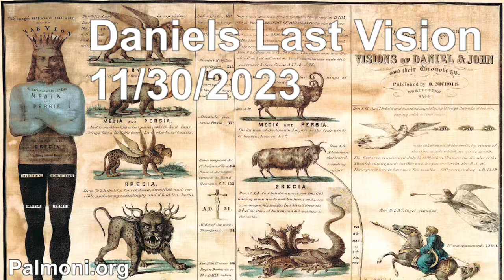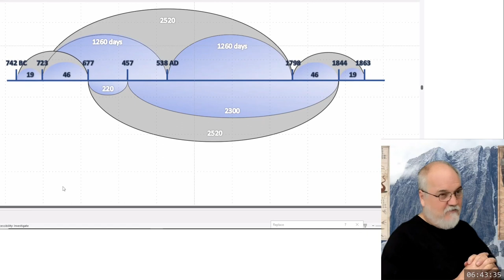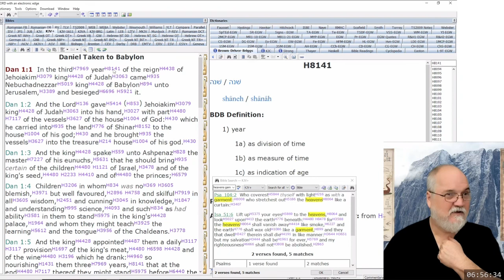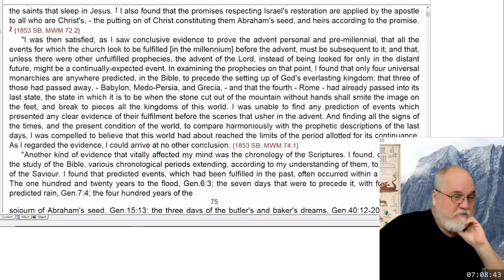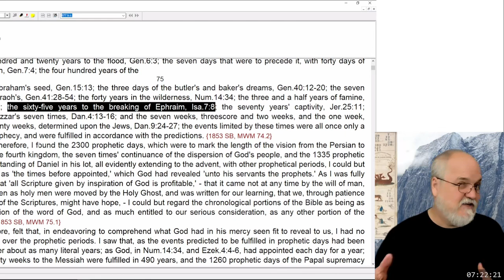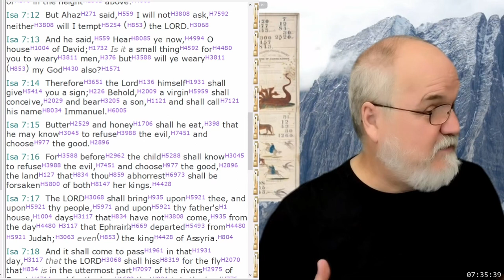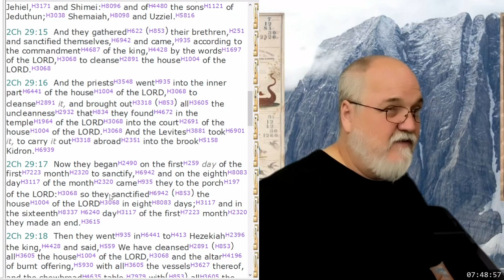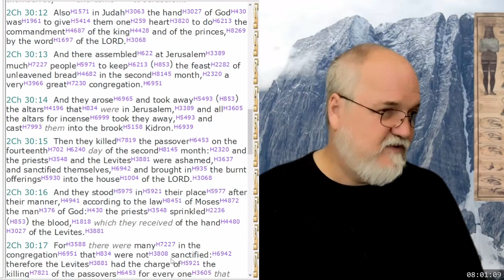2023 11 30 85. Daniel's Last Vision - Theodore Turner